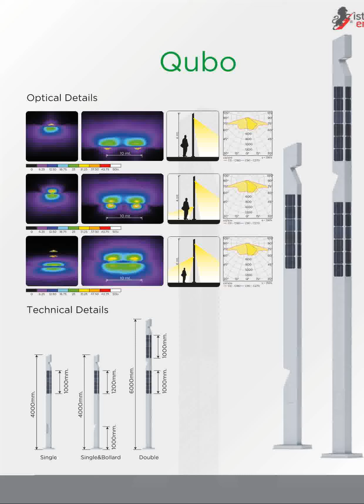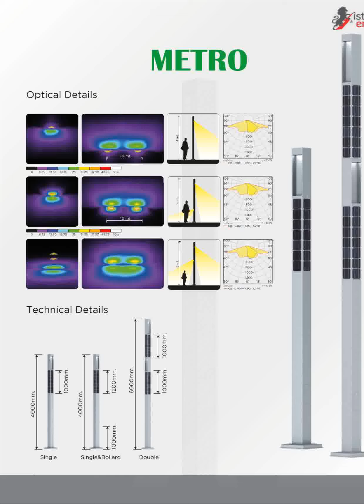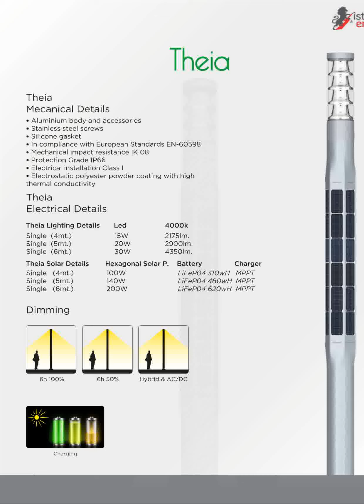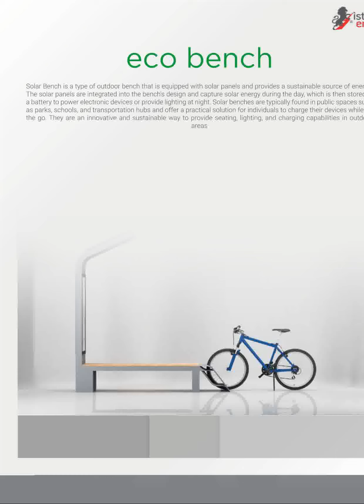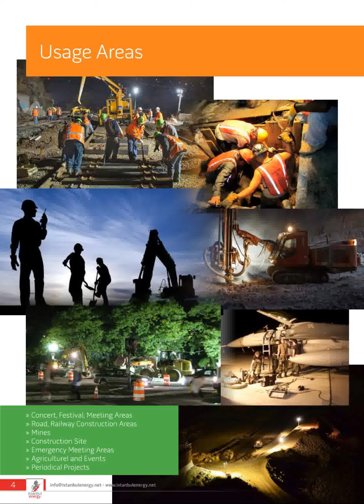Solar Street Lighting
We are proud to share our SOLAR OUTDOOR LIGHTING catalogue, which we have designed with the latest solar technology. Please send an e-mail for your requests, questions and price information.